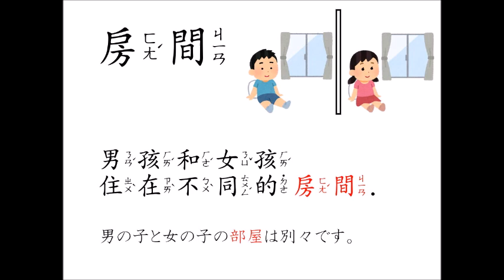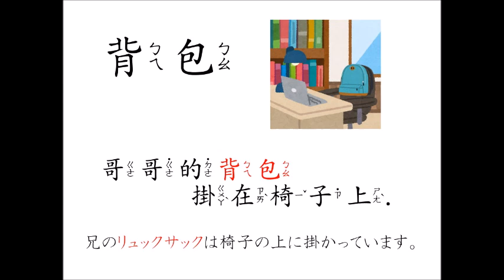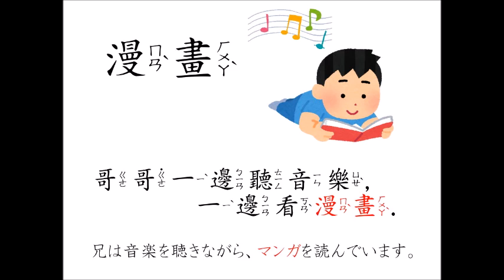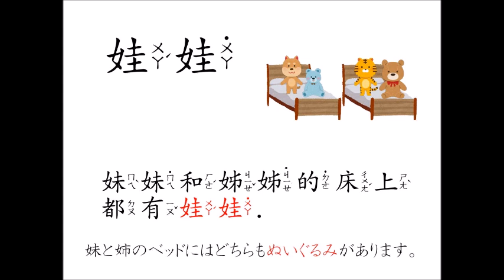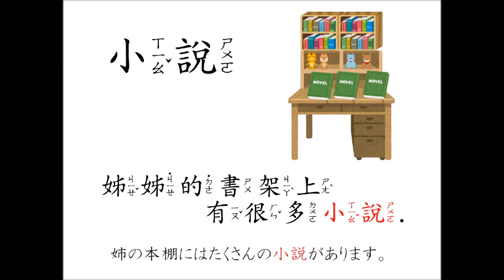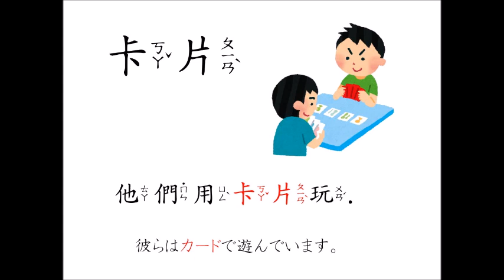場面で学ぶ台湾華語【⑥部屋】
大家好!

我們是櫻橋中國語教室.

この動画は台湾華語を学習中の方、学習してみたい方の動画です。

今回は【部屋】のテーマから単語と例文を一緒に勉強してみましょう。

0から始める方も、台湾華語の音を聞いてみて、そのまま真似して、音声を出してみてください。

5分～6分前後の動画ですので、気楽に何度も見ていただければと思います。

単語と例文は「華語情境圖畫辭典」を参考にしています。

櫻橋中国語教室
住所：埼玉県さいたま市浦和区北浦和1-11-19エソールビルⅡ-3F